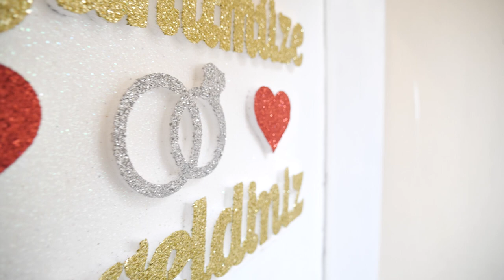Emelcan & Yusein Svatba chast1